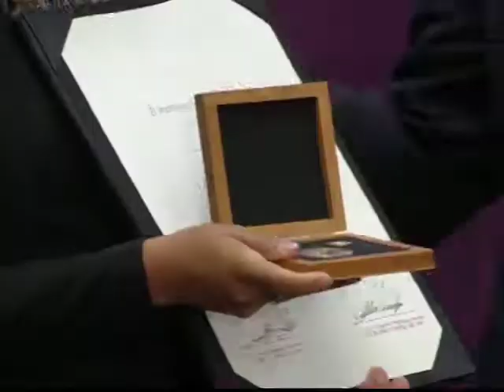19/05/17 Corte Informativo 16:00 hrs - Gustavo Rentería